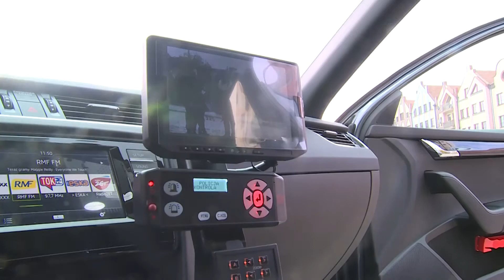GŁOGÓW. Nowy "pogromca" piratów drogowych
O nowy, nieoznakowany radiowóz wzbogaciła się Komenda Powiatowa Policji w Głogowie. Samochód będzie patrolować ulice miasta oraz drogi krajowe i wojewódzkie na terenie powiatu głogowskiego. Radiowóz, wraz z wyposażeniem, kosztował ponad 190 tys. zł i został zakupiony w ramach Budżetu Obywatelskiego. W grudniu policyjny tabor powiększy się o kolejny pojazd – oznakowany.